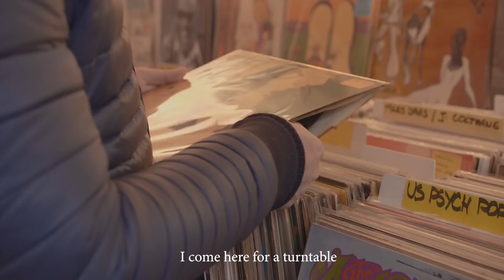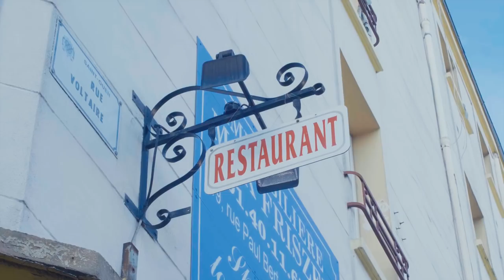Découvrez ou redécouvrez les Puces de Paris-Saint-Ouen !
Vidéo promotionnelle 2018 des Puces de Paris-Saint-Ouen